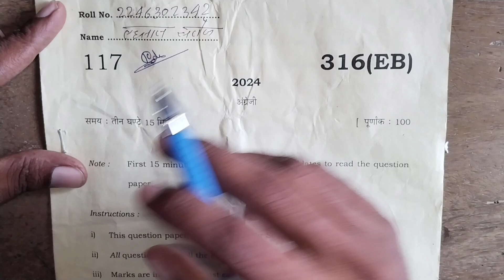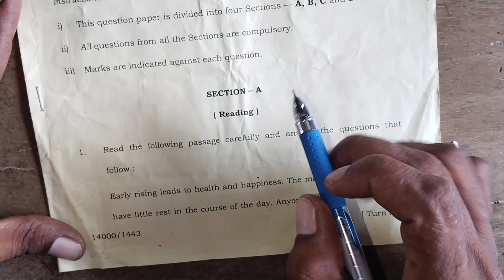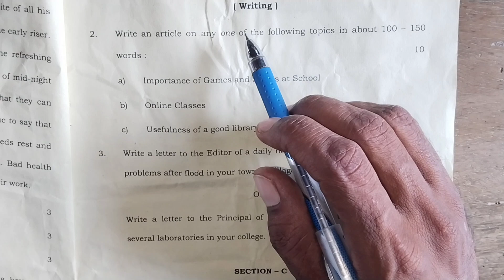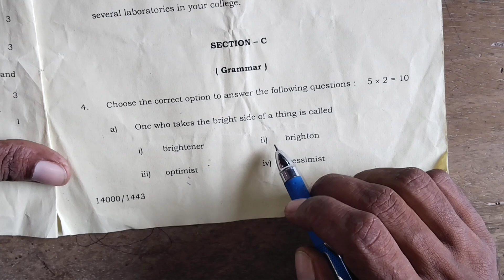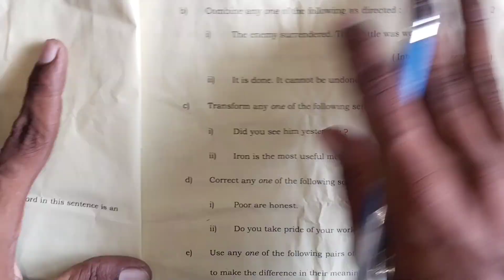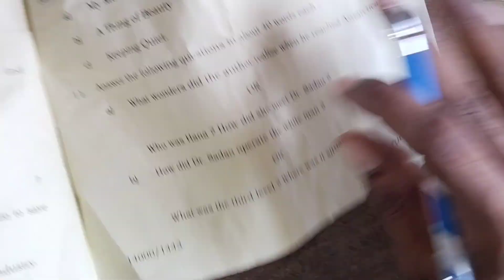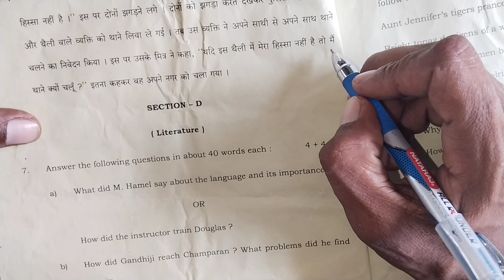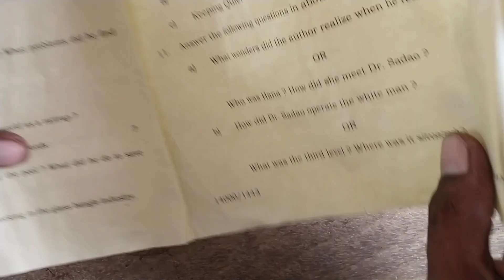Class 12th English up board exam 2024 ka full solution ||12th English varshik board exam 2024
Class 12th English up board exam 2024 ka paper ka sampurn Hal, NCERT Class 12th English up board exam 2024 ka sampurn Hal, Class 12th English varshik board exam 2024 ka sampurn Hal, Class 12th English ka paper